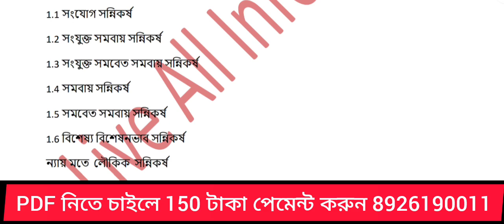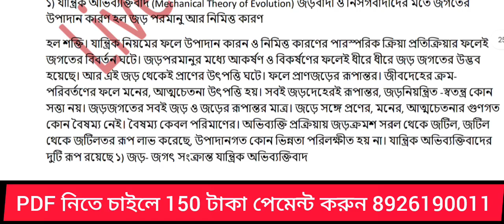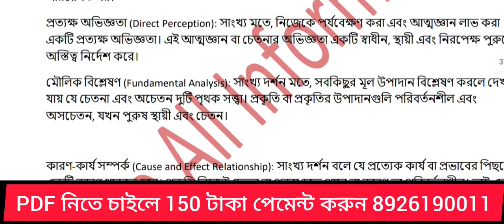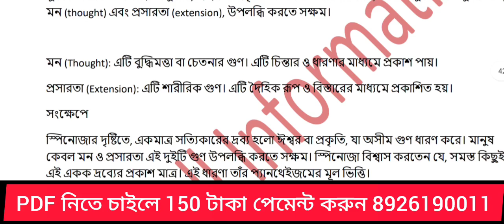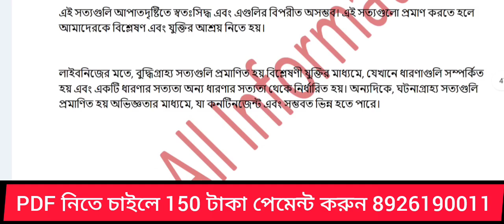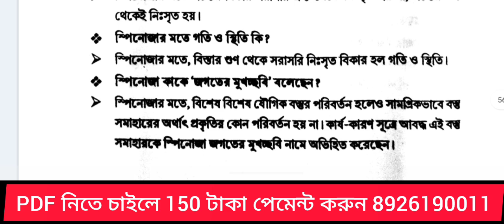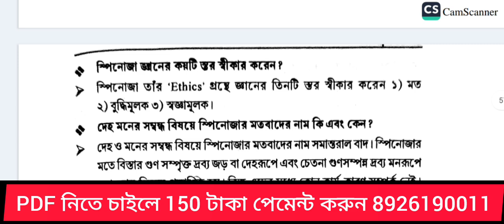Kalyani university 2nd Semester Philosophy Major-2 Suggestion 2024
Kalyani university 2nd semester NEP AECC English Syllabus 2024
University of kalyani 2nd semester NEP AECC English Syllabus 2024
Kalyani university 2nd semester Aecc english syllabus download 2024
Kalyani university 2nd semester nep Aecc english question pattern 2024
Kalyani university 2nd semester NEP Syllabus 2024
Educational Videos
2nd semester Bengali mejor-201 suggestion 2024 | kalyani_university |bengali_mejor_201_suggestion | kalyani University 2nd semester Bengali mejor suggestion 2024 | 2nd semester Bengali mejor suggestion 2024 kalyani University | 2nd semester Bengali m-2 suggestion 2024
2nd semester Bengali mejor-201 suggestion 2024 | kalyani_university |bengali_mejor_201_suggestion | kalyani University 2nd semester Bengali mejor suggestion 2024 | 2nd semester Bengali mejor suggestion 2024 kalyani University | 2nd semester Bengali m-2 suggestion 2024
2nd semester Bengali mejor-201 suggestion 2024 | kalyani_university |bengali_mejor_201_suggestion | kalyani University 2nd semester Bengali mejor suggestion 2024 | 2nd semester Bengali mejor suggestion 2024 kalyani University | 2nd semester Bengali m-2 suggestion 2024
2nd_semester
bengalisuggestion
bengalihonours
bengali_mejor_2
2nd_semester_bengali_mejor
youtube online teaching
best teacher for Bengali honours in youtube